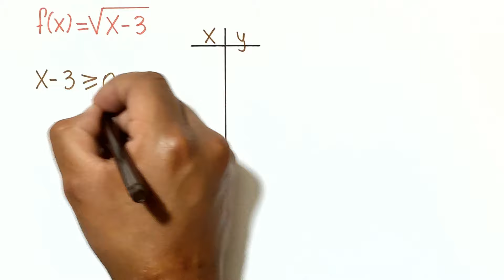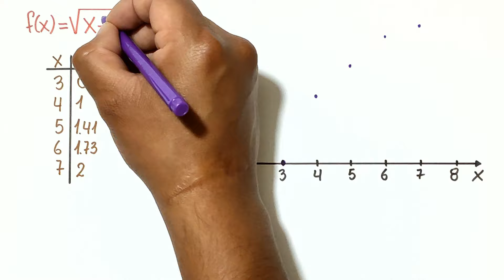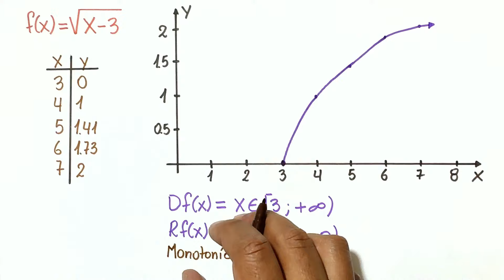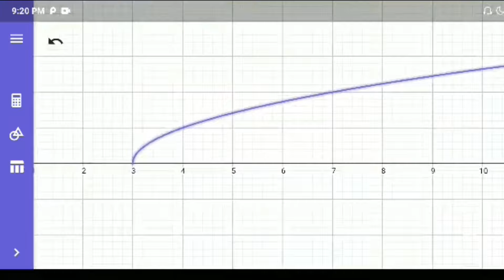FUNCIÓN RAÍZ CUADRADA: Gráfica, Dominio, Rango y Monotonía - Explicación detallada | Ejercicio 1